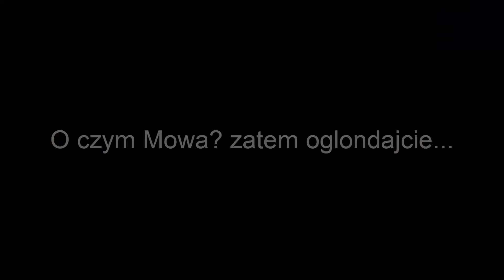Zapowiedź III Maratonu Crasha na moim kanale! (2017r.)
Tak jest Proszę Państwa! w 2017 roku odpokutuje to że nie było Maratonu Crash'a w tym roku ;D
III Maraton Crasha powraca z dawką informatywności! oraz z dawką funn'u! już w Kwietniu 2017 roku! :D